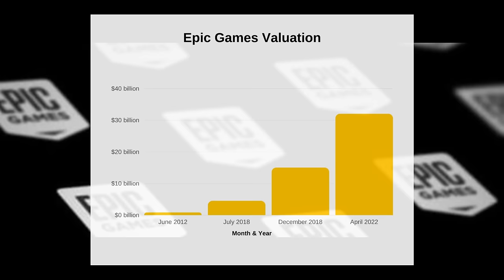Has Fortnite Lost Its Way?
With all it's innovative changes over the years has Fortnite forgot what made Fortnite...

Go to The Fortnite Item shop or Epic Games Store Using Code AGENTDRAVEN

Equipment used:
Clip Champ
FiFine Microphone